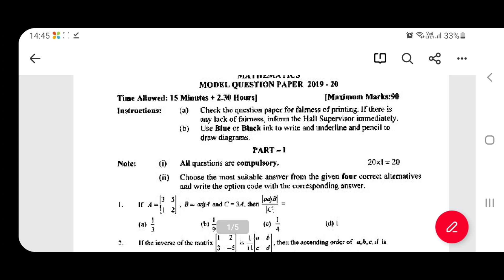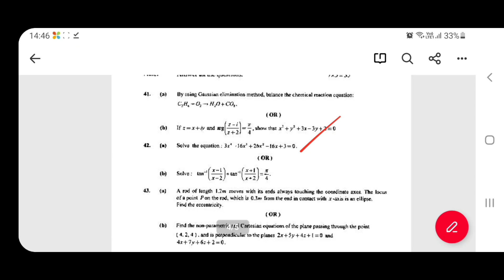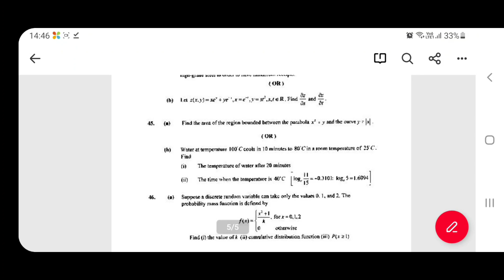12th maths official public model question paper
model question paper 12th maths